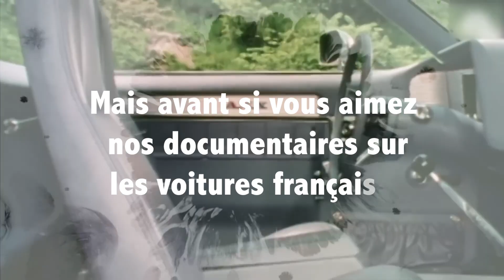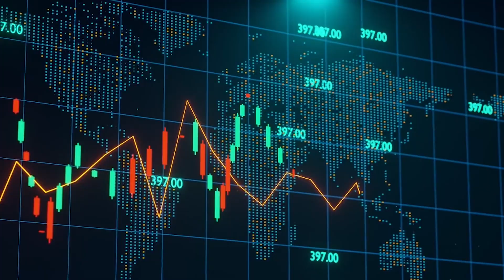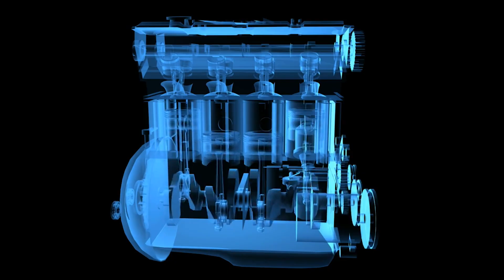Ces 20 innovations automobiles oubliées : pourquoi elles ont disparu ?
Découvrez 20 innovations automobiles qui promettaient de révolutionner l'industrie mais n'ont pas résisté à l'épreuve du temps. Des volants carrés aux moteurs refroidis par air, cette vidéo explore pourquoi ces idées ambitieuses, malgré leur éclat initial, ont été oubliées.

Avertissement sur les droits d'auteur
Nous ne possédons pas entièrement le matériel compilé dans cette vidéo. Il appartient à des individus ou organisations qui méritent le respect.
Nous utilisons ce contenu conformément à l'article L122-5 du Code de la propriété intellectuelle français, qui autorise l'usage à des fins de citation, critique, commentaire, information, enseignement, ou recherche, dans le respect des conditions de courte citation et d'usage non commercial.

Chapitres
00:00 Introduction
00:48 Jantes en alliage léger
01:40 Éclairage halogène
02:07 Démarrage à manivelle
02:35 Climatisation à fluide frigorigène
03:39 Carrosseries en fibre de verre
04:10 Refroidissement par air
04:11 Moteurs essence à faible compression
04:47 Tableaux de bord analogiques
05:21 Ceintures de sécurité à enrouleur
05:50 Phares escamotables
06:30 Carburateurs à dépression
07:07 Suspensions pneumatiques
07:45 Direction à bras tirés
08:18 Ailerons arrière géants
09:14 Recharge par induction
09:40 Moteurs rotatifs Wankel
10:19 Freins à tambour
10:48 Propulsion arrière
11:28 Carrosseries en bois
12:05 Moteurs à deux temps